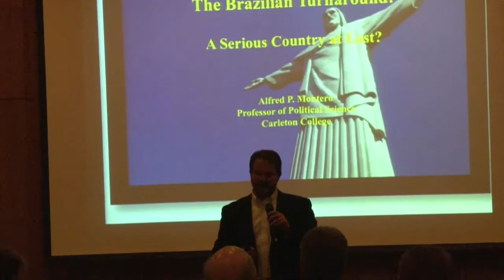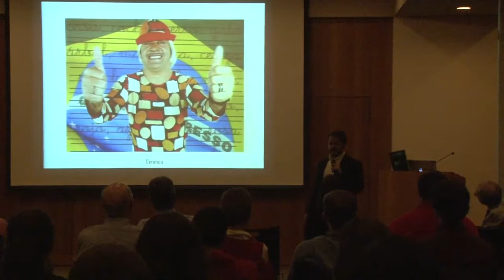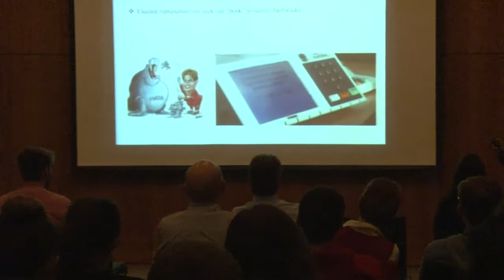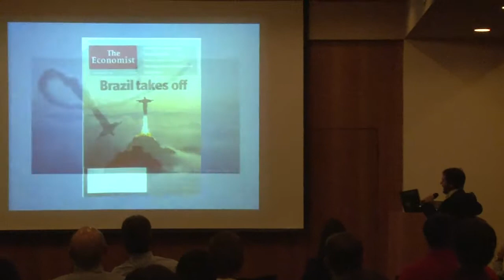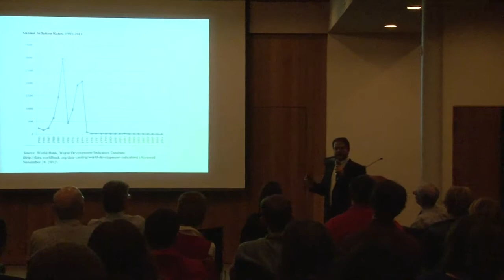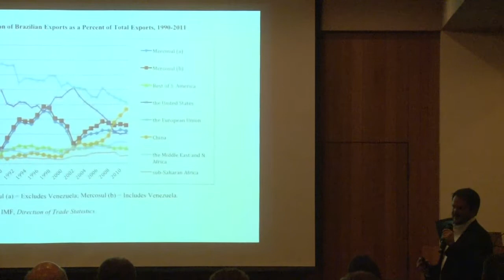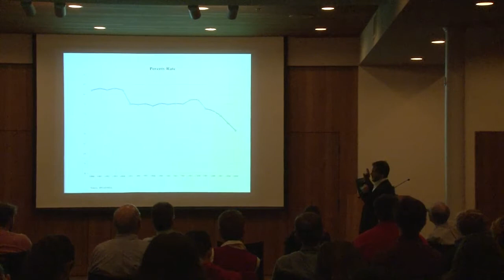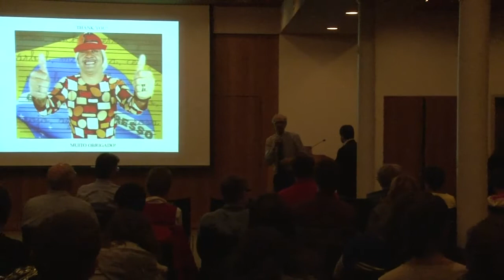LLAS Lecture - The Brazilian Turnaround: A Serious Country at Last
Presented by:  Al Montero